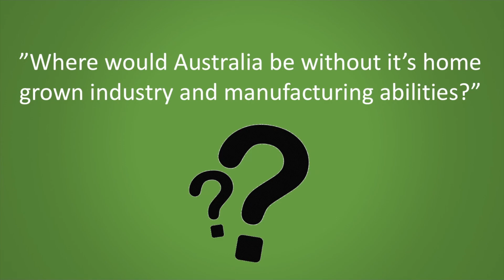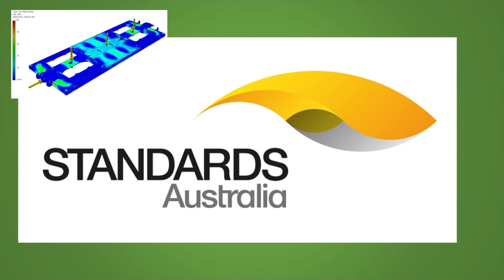The Future of Australian Made | Reliance Hexham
COVID-19 has significantly impacted businesses worldwide! Now is the time to recognise the importance of Australian made and supporting local businesses.